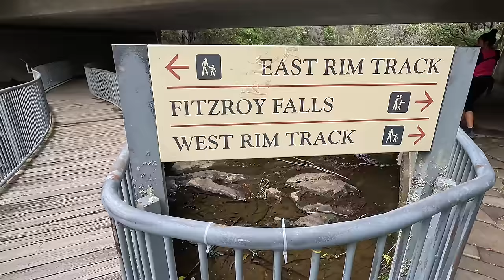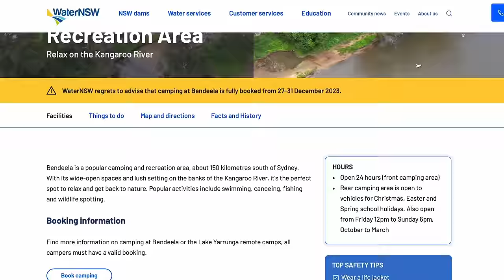NSW LOW COST CAMPING - SYDNEY NSW - $1 per night - HIDDEN WATERFALLS, WOMBATS & RIVERFRONT CAMPING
Join us in this weeks episode as we venture to the outskirts of  SYDNEY, NSW and discover one of the BEST low cost camps PLUS we venture out to this STUNNING Hidden Waterfall + more. We can't believe we found such a GEM soooo close to the BIG CITY.
Be sure to check this one out, you will be amazed what we find & Elenya captures one of the BEST PHOTOS ever!